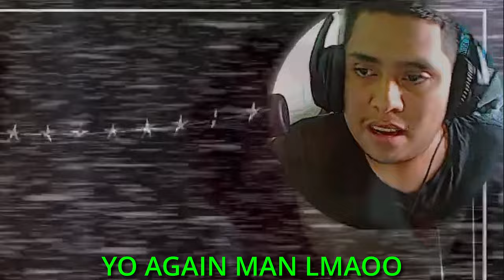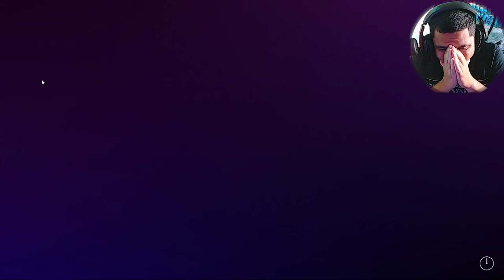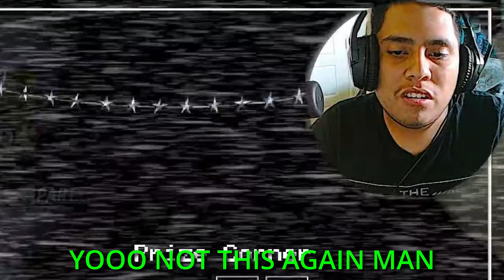I Tried FNAF 2 and (I INSTANTLY REGRETTED IT...)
Today I uploaded a new scary video once again and I know some of y'all miss me uploading so I came back with another banger man I am just doing this because it's a spooky month and I hope everyone make sure like and subscribe and enjoy this video I made